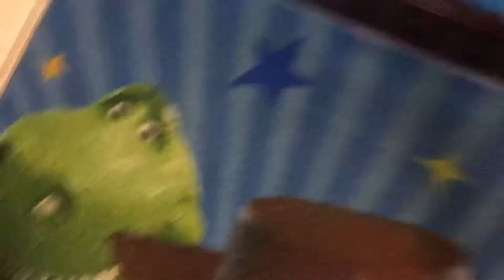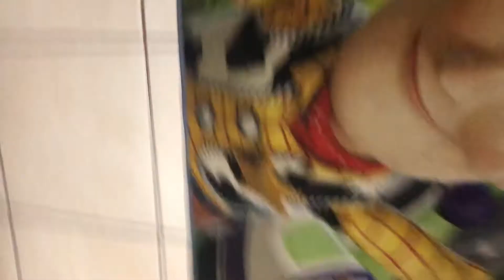The Worst Day - SuperDylanGamez